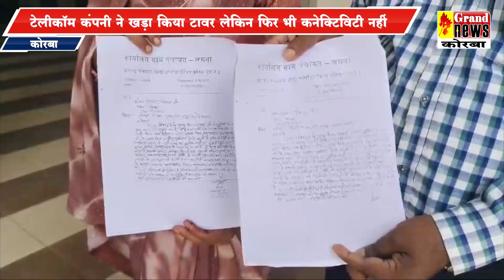टेलीकॉम कंपनी ने खड़ा किया टावर लेकिन फिर भी कनेक्टिविटी नहीं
KORBA : टेलीकॉम कंपनी ने खड़ा किया टावर लेकिन फिर भी कनेक्टिविटी नहीं, हाथी प्रभावित क्षेत्र में लोगों के सामने परेशानी, समाधान करने की मांग

कोरबा जिले के पौड़ी उपरोडॉ विकासखंड में नेशनल हाईवे पर निजी टेलीकॉम कंपनी जिओ के द्वारा 2 वर्ष पहले मोबाइल टावर खड़ा कर दिया गया है लेकिन कनेक्टिविटी अब तक नहीं हो सकी है। इस स्थिति में कई गांव के लोग संचार संपर्क की सुविधा से वंचित हैं जहां तक कनेक्टिविटी दिए जाने को लेकर प्रयास किए गए। ग्रामीणों ने जिला अधिकारी को इस बारे में आवेदन देने के साथ सुविधा दिलाए जाने की मांग की है। उन्होंने बताया कि संबंधित क्षेत्र हाथी प्रभावित है और ऐसे में अनहोनी के दौरान मुश्किलें हो सकती हैं।